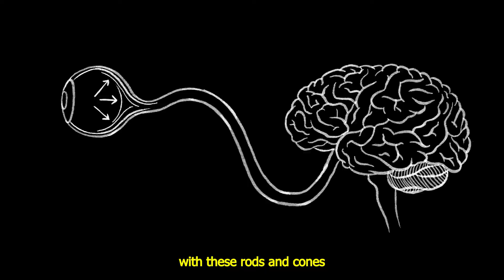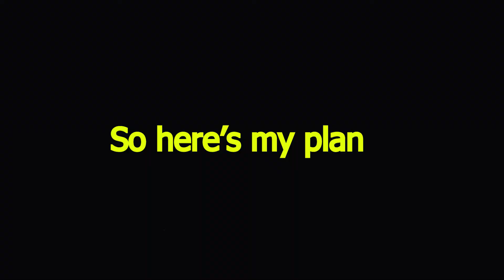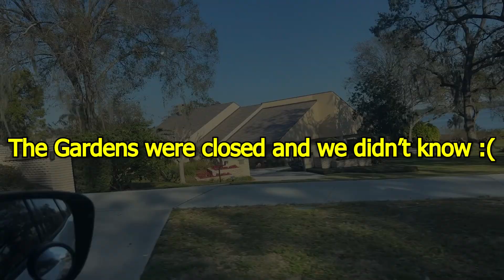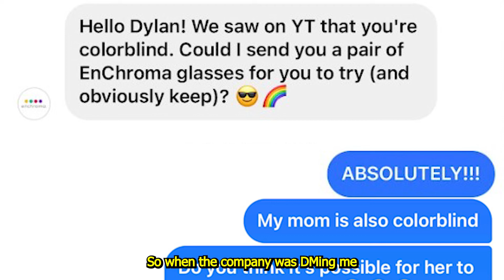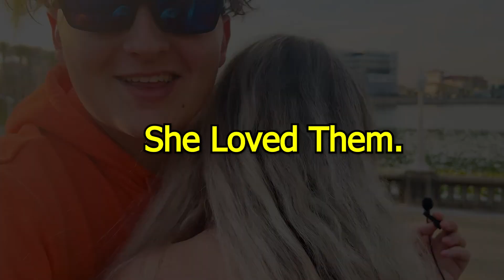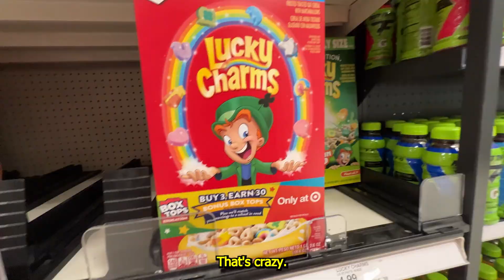l Tried The Colorblind Glasses